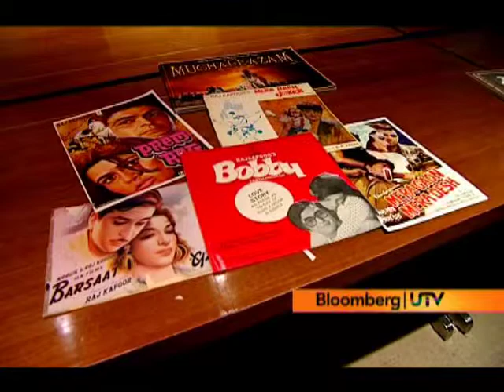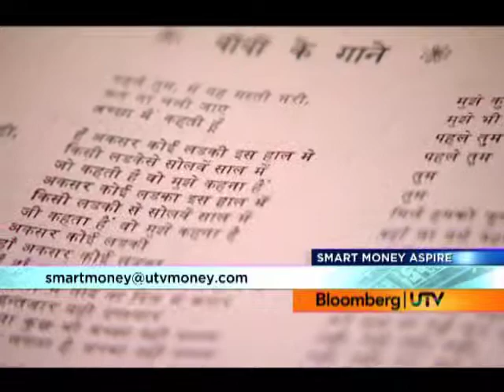Smart Money Aspire: Restoring Old Films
Vikram Oza of Bloomberg UTV in an interview with Hiren Gada, director of Shemaroo on restoring old films.